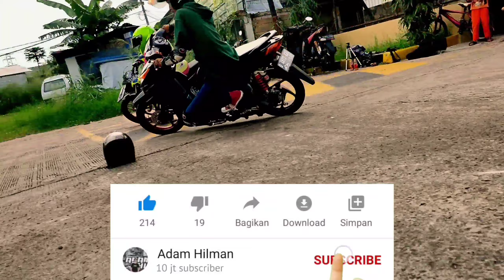TEST RIDE JET DARAT!! TENAGANYA NGERII BROO!!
yamaha rx king
test ride rx king
jalan jalan pake rx king